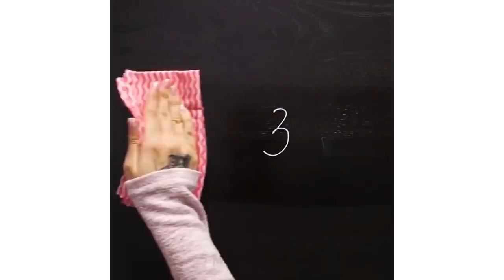15 ПРОСТЕЙШИХ СПОСОБОВ ОЧИСТИТЬ ДОМ